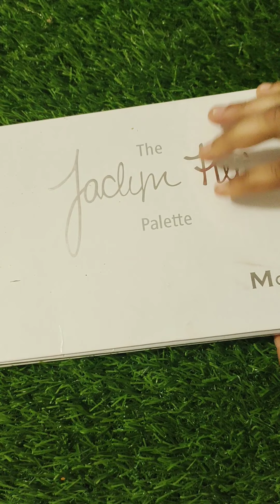New Year party Makeup Tutorial // Party makeup // shinemakeovers birthday makeup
Alps Goodness Cucumber Toner
lotus Herbals Whiteglow Matte Look All in 1 DD Creame